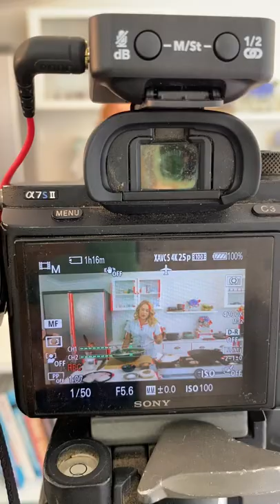Behind the Scenes: Cook fish like pro!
Behind the scenes with MasterChef South Africa judge Justine Drake –  learn how to cook fish like a pro!